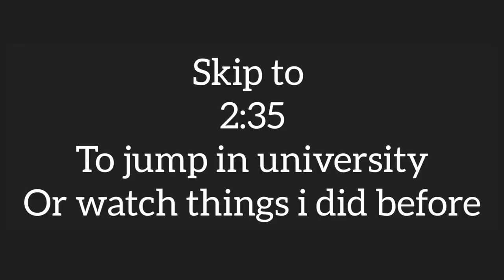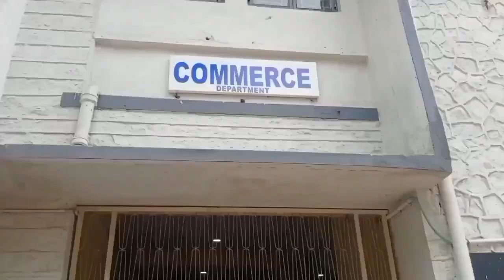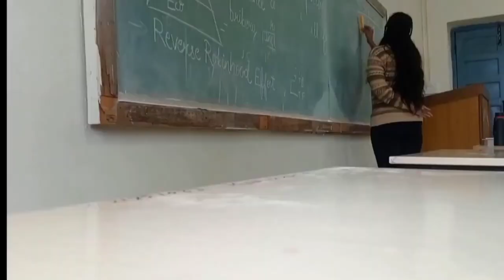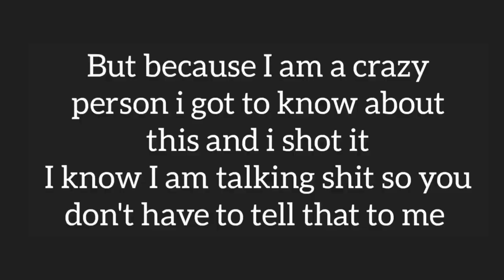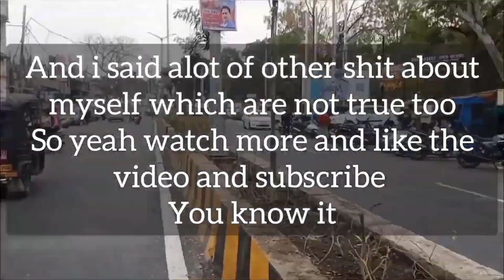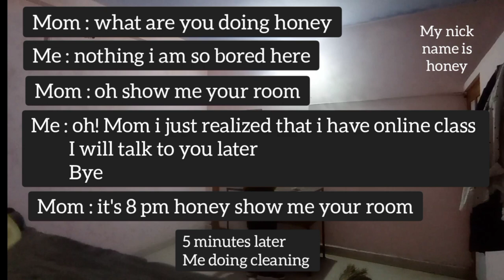Prodigious 1st day of Dr. Harisingh Gour University | dhsgu sagar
Prodigious 1st day of university